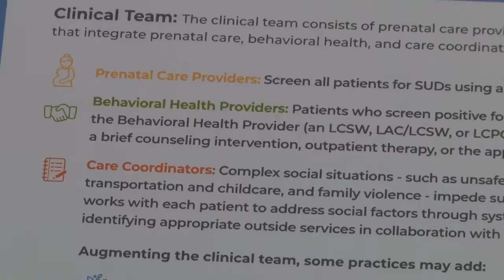$5m in funding for perinatal health announced